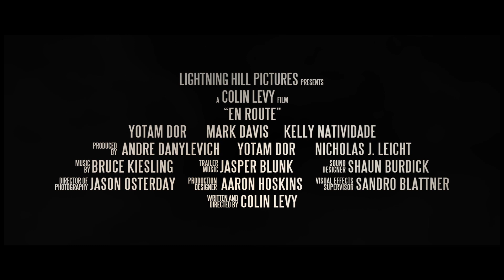"En Route" Trailer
Sometimes the smallest of decisions can have life-altering consequences.

This is the trailer for the short film "En Route", produced as an Independent Study at the Savannah College of Art and Design in 2009 and 2010.

Director: Colin Levy.
Producers: Andre Danylevich, Yotam Dor, Nicholas J. Leicht